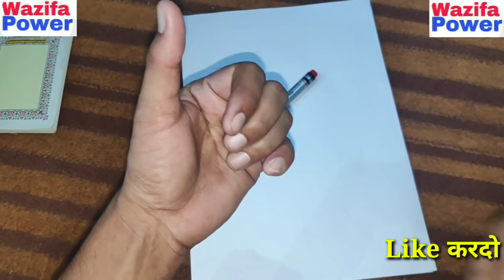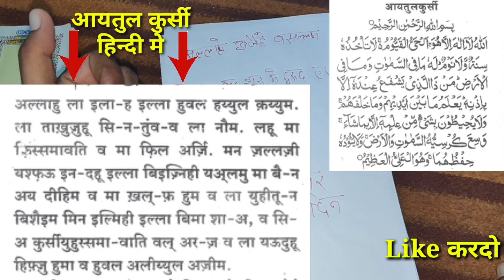Dolat - डूबा हुआ पैसा हासिल करने का wazifa || पैसे Money वापस लेने का wazifa || Wazifa Powe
Dolat - डूबा हुआ पैसा हासिल करने का wazifa || पैसे Money वापस लेने का wazifa || Dolat || Wazifa Power

अगर आपने किसी को पैसे दिए है और वो इंसान आपके पैसे वापस नही दे रहा है तो आज ये वज़ीफ़ा आप कर लो इंशाअल्ला वो इंसान आपके पैसे आपके घर देगा आकर आपने आपने दोस्त को या रिश्तेदारों को पैसा दिया है और उन से पैसा वापस लेना है तो ये वज़ीफ़ा करे

Websait वेबसाइट पर हिंदी में हर वज़ीफ़ा देखे इस लिंक पर क्लिक पर जा के